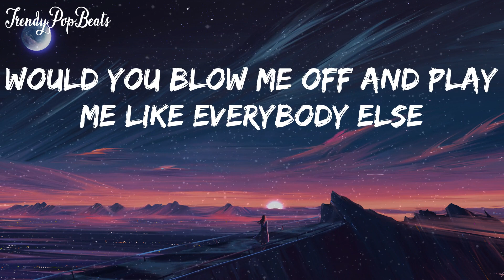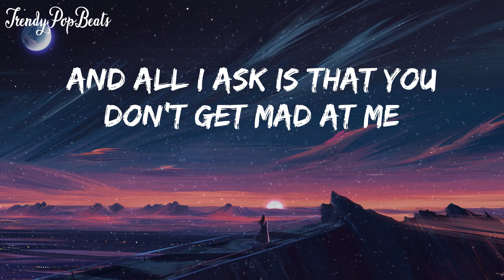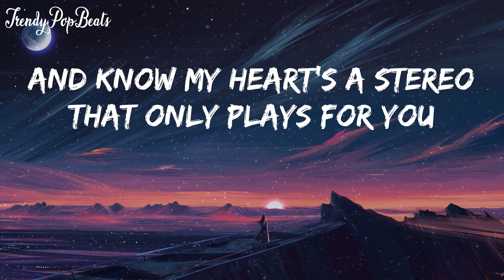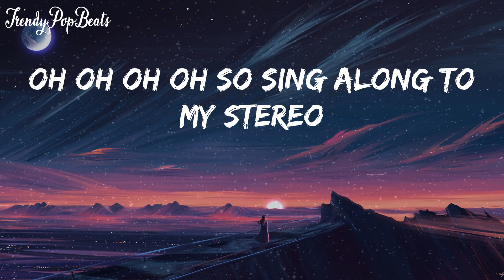Gym Class Heroes -Stereo Hearts (feat. Adam Levine) (Lyrics) | Ruth B., Shawn Mendes (Mix)